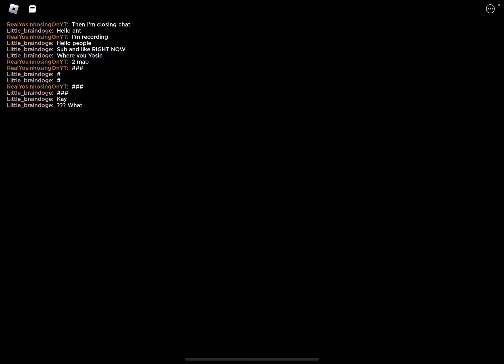GETTING OP IN IQ SIMULATOR